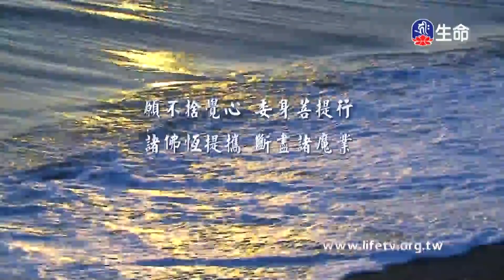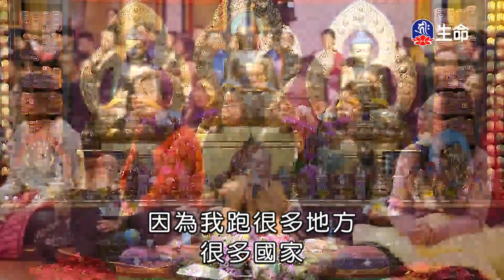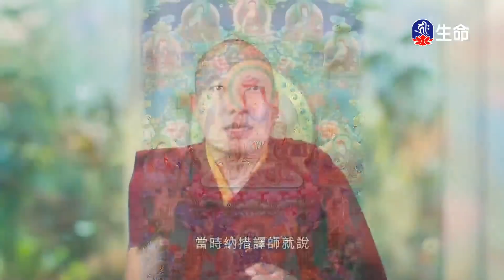永恆的慈悲_海濤法師弘法行(國台)_(lifetv_20211215_20:00)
海濤法師弘法行(國台)_永恆的慈悲。